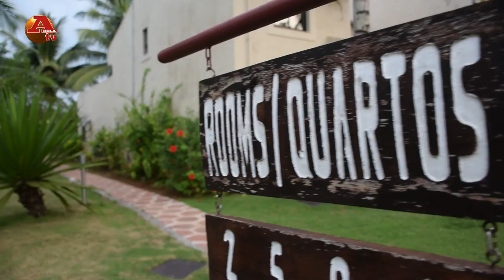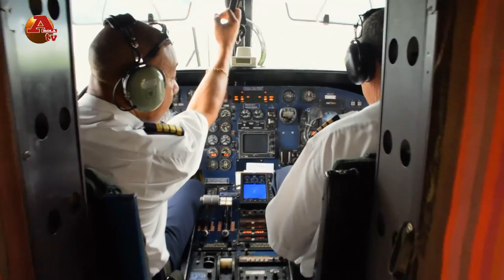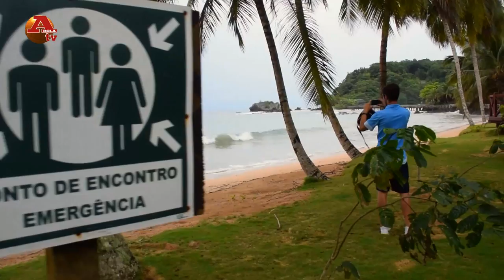S TOMÉ E PRÍNCIPE - DIGRESSÃO BELENENSES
Alguns momentos da digressão do Belenenses por terras são-tomenses, captados em exclusivo por A BOLA TV.